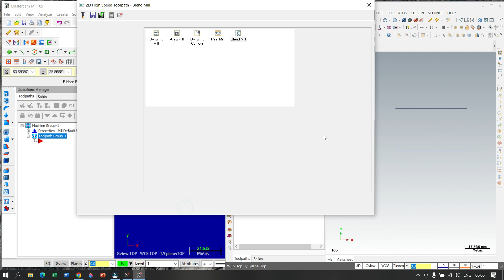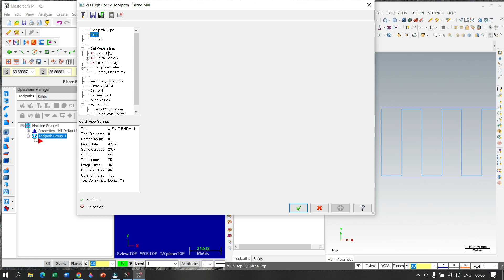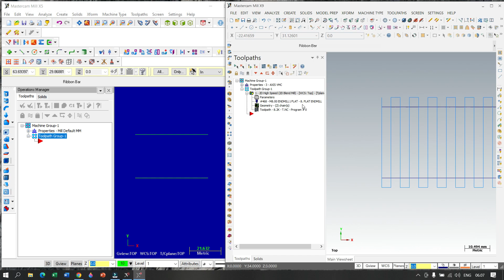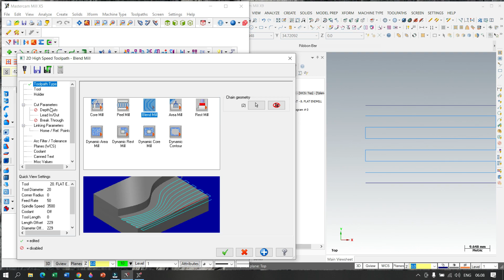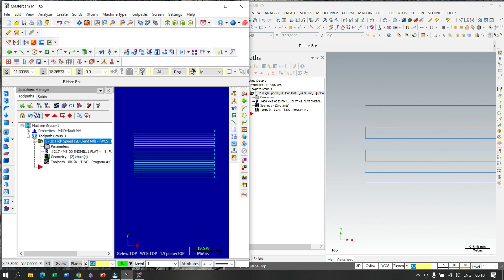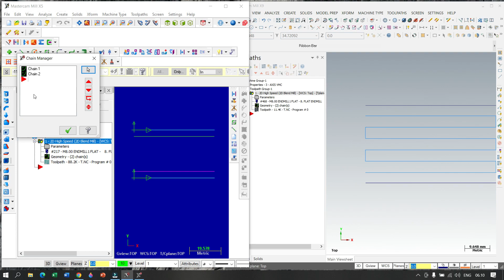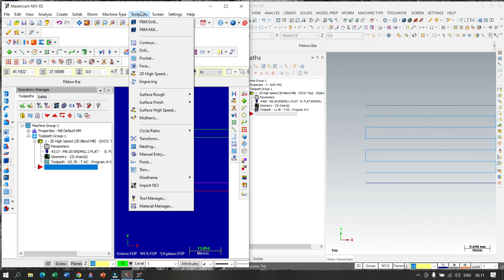Perbedaan 2d high speed Toolpath di Mastercam X5 & X9 | difference between mastercam x5 and x9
Secara prinsip sama, yaitu memerlukan dua garis pembatas, baik dalam bentuk lurus maupun lengkung.

2d High Speed ​​toolpath difference between mastercam x5 and x9